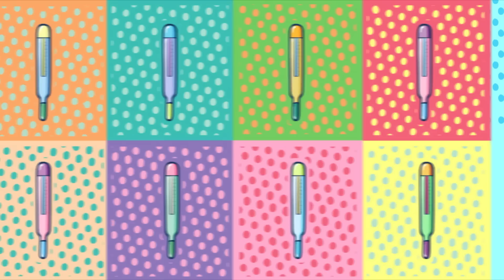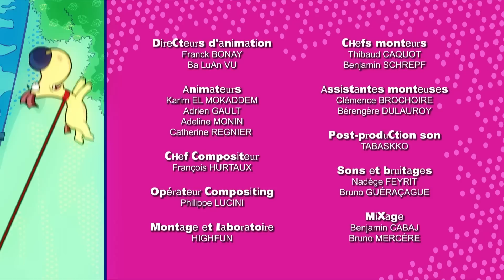Corneil et Bernie : LA SANTÉ AVANT TOUT ! | Compilation 🩺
Vous avez un petit peu de fièvre, le nez qui coule ou encore une énorme crampe à l'estomac ? Le docteur Corneil et son infirmier Bernie sont là pour vous soigner ! Découvrez cette nouvelle compilation de Corneil & Bernie !

Un corps sain pour un esprit sain !

Une journée « light » est organisée à l'école mais Bernie apporte quand même pleins de bonbons dans son sac, la directrice le découvre et pour punir Bernie elle prolonge cette journée pendant 1 semaine pour tout le monde. Mais cela ne va pas plaire à Roméo car il avait prévu de faire une fête à la cafétéria, il va donc obliger Bernie à amener en douce des bonbons.

Pour la journée mondiale de la santé, découvrez notre nouvelle compilation spéciale santé !

00:00 Tofu ou quoi ? - S02EP19
11:50 Vrai faux malade - S02EP06
23:40 Régime Forcé - S02E07

Suivez les aventures et mésaventures de Corneil, un petit chien surdoué qui a la capacité de parler, et son dog-sitter déjanté Bernie, un adolescent drôle et excentrique.